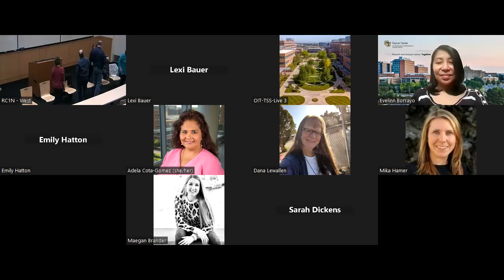Disparities Relevant Research Across the Cancer Center Programs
This special community outreach and engagement panel presentation features speakers from each program area, Tumor-Host Interactions, Molecular and Cellular Oncology, Developmental Therapeutics, and Cancer Prevention and Control. Speaker presentations feature research dedicated to the disparities that are seen throughout the Cancer Center Programs.